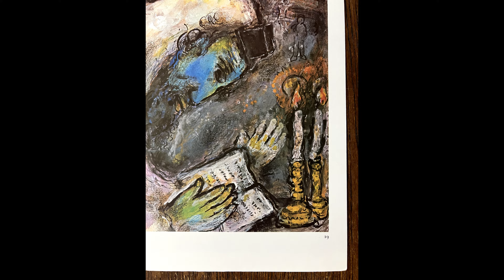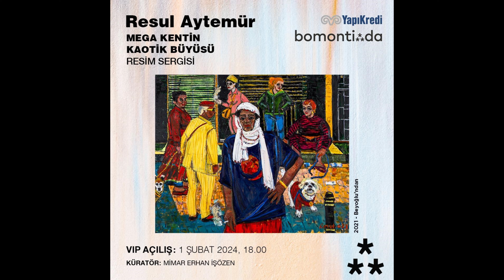Haftanın Kültür Sanat haberleri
Hülya Küpçüoğlu youtube kanalında yeni bir bölüme başlamak istedim. Bundan sonra, haftanın kültür sanat olaylarını hep birlikte takip edip, hep birlikte izleyeceğiz. Yurtdışından veya Türkiye'nin çeşitli kentlerinden ve tabi ki İstanbul'dan sanat, kültür, sergi haberleriyle de karşınızda olacağım.